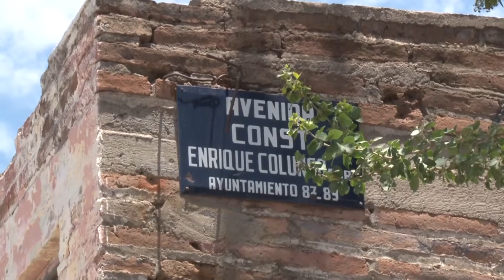Enrique Colunga sin pavimento y con hoyos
Siguen apareciendo calles en mal estado...

Como la Enrique Colunga en la colonia Libertad, es  un pequeño tramo pero las condiciones son muy malas de esta vialidad...

El pavimento no existe está reventado y se deja ver más fácil por el mismo desnivel de la calle que se encuentra llena de baches, escombros grandes y no podía faltar la basura...

Los habitantes del lugar batallan para accesar a sus viviendas normalmente, ahora imaginese las que tienen que pasar para poder entrar a sus hogares cuando está lloviendo, una calle más convertida en tiradero de basura y en arroyo...